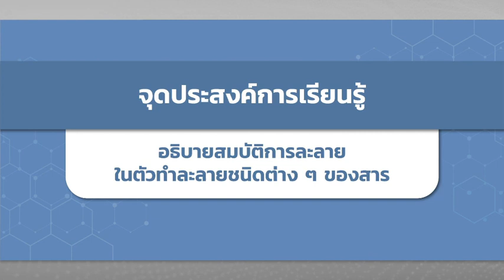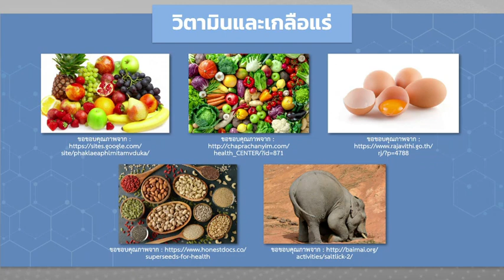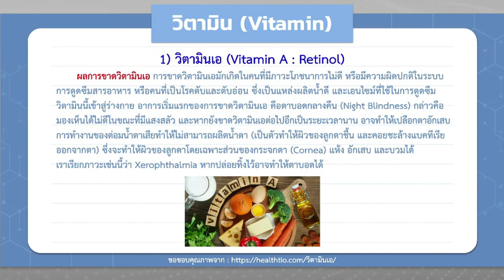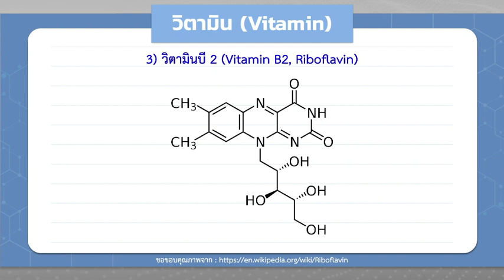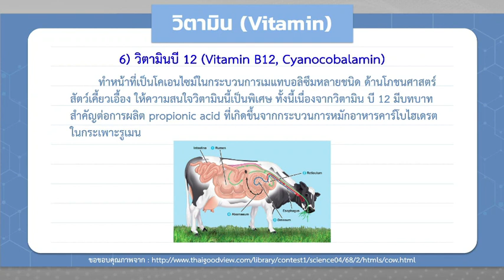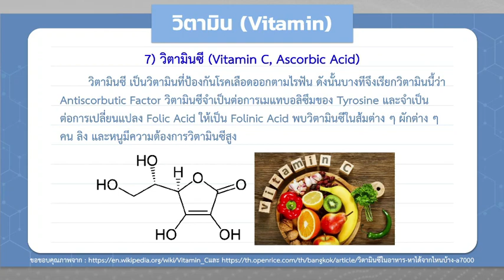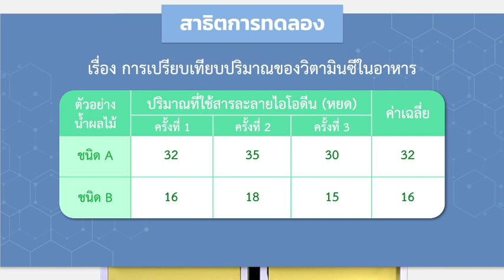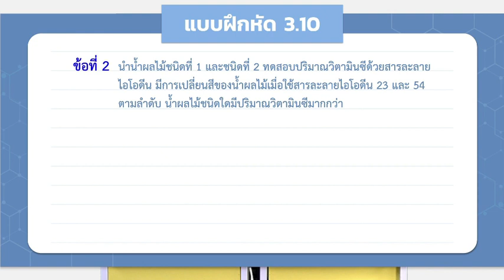วิตามินและเกลือแร่ วันที่ 15 ก.ย.63